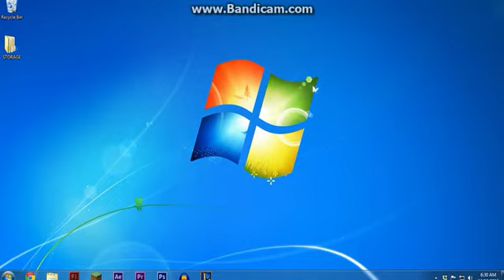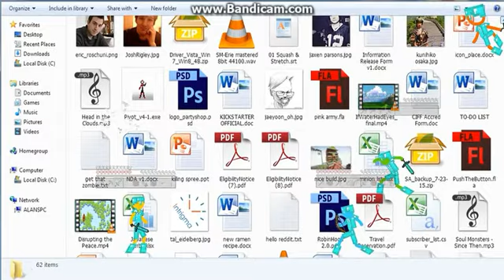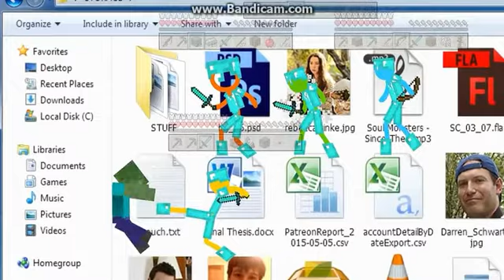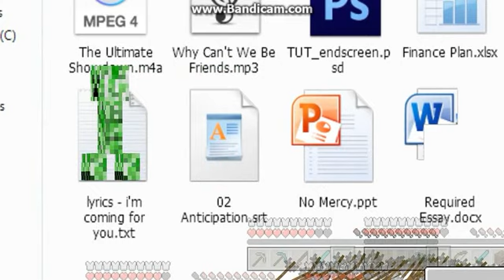Animation meets Minecraft pt 1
Funny Action